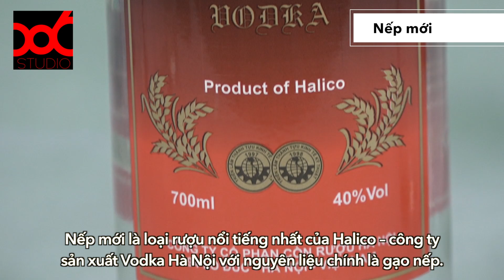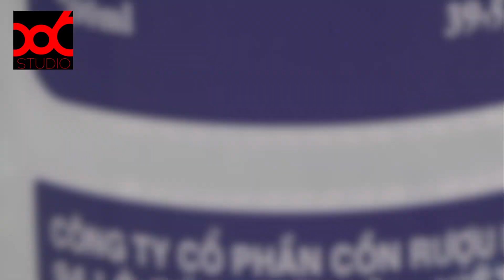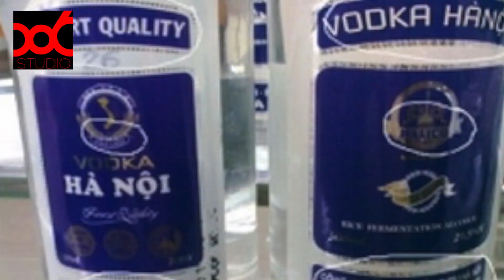Tựa đề: Rượu Hà Nội (Vodka và Nếp mới)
Nếu chọn thứ rượu tiêu biểu cho Hà Nội thì đương nhiên đó sẽ là Vodka Hà Nội và Nếp mới.
Nhiều người Hàn Quốc cũng rất thích uống Vodka và Nếp mới và so sánh với Soju của Hàn Quốc…
Tôi cũng đã từng thử uống rồi nhưng chúng ta hãy thử cùng tìm hiểu về những điều chúng ta chưa rõ của rượu Hà Nội nhé.